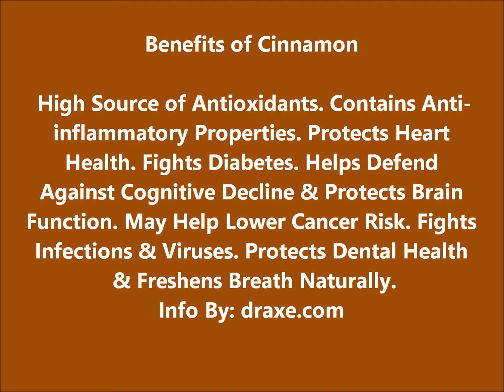Sore Throat? Try the ole honey and cinnamon in your hot water trick!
Nip that sore throat in the bud! The minute you start feeling that scratchy sore throat, get your water on the stove and take a dollop of honey and a splash of cinnamon and put them in your cup! Combine them and drink up! Try it a number of times a day. Don't like honey and cinnamon? Just drink the hot (not super hot) water and that will flush out the germs that are sitting in your throat. :) Have a happy and healthy season! Below are some great benefits of honey and cinnamon.

10 Benefits of Honey
1.) Help's prevent cancer and heart disease
2.)Reduces ulcers and other gastrointestinal disorders
3.)Anti-bacterial and anti-fungal
4.) Increases athletic performance
5.) Reduces cough and throat irritation
6.)Helps regulate blood sugar
8. Heals wounds and burns
9.) Is probiotic
10. Helps improve skin
 *Remember to use honey in moderation if you like to
have something sweet and healthy* :)
*Because it's also high in calories*

Info By: Care2.com

High Source of Antioxidants. Contains Anti-
inflammatory Properties. Protects Heart
Health. Fights Diabetes. Helps Defend
Against Cognitive Decline & Protects Brain
Function. May Help Lower Cancer Risk. Fights
Infections & Viruses. Protects Dental Health
& Freshens Breath Naturally.